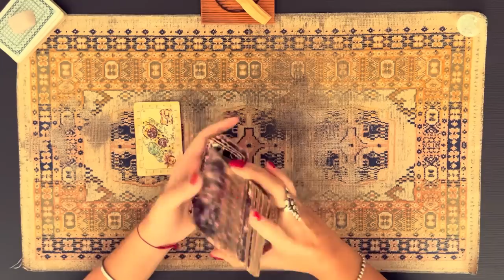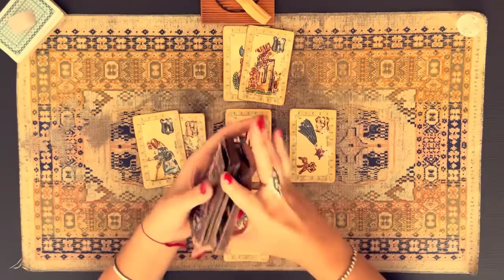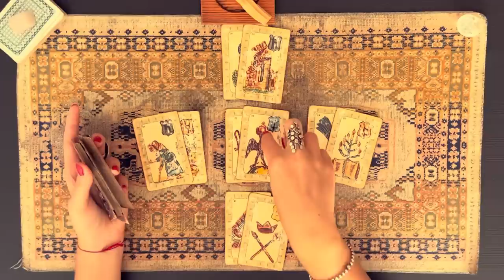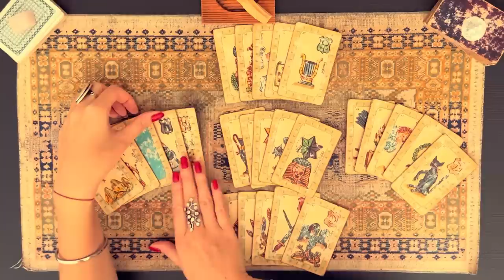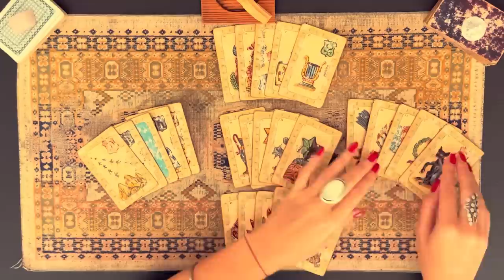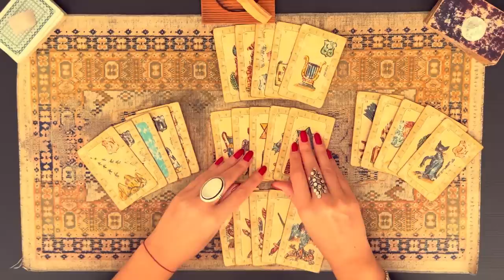BÉLIER ♈️ Vous êtes ambitieux & magnétiques ⚡️Octobre ~ Novembre ~ Decembre 2023 🗝️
🙏🏻Voici votre tirage de l'automne 2023 pour le signe du belier – J’espère qu’il vous apportera un peu de lumière.

Je suis Julie, médium de naissance. Je descends de 3 générations de femmes médiums et je tire les cartes depuis l'âge de 10 ans. Voici une petite présentation qui vous permettra d'un peu mieux me connaitre. Vous y trouverez aussi le détail concernant mes consultations privées

* Si vous souhaitez recevoir un message d'une personne en particulier, voici une méditation qui vous y aidera

🧿Jeu – Tirage au sort
Si vous souhaitez participer au tirage au sort qui à lieu le 1er de chaque mois et ainsi peut être remporter une consultation gratuite, je vous invite à venir me retrouver sur Instagram et vous abonner à ma page : @iamayurveda

Si vous n'avez pas Instagram ou que vous souhaitez doubler vos chances de gagner, il vous suffit de vous abonner à cette chaine YouTube aussi et d'écrire en commentaire sous cette vidéo « le nom du pays » dans lequel vous vous trouvez au moment où vous visionnez cette vidéo ou tout simplement "OK je participe" et je vous ajouterai à la liste des participants qui est mise à jour tous les mois. Si vous l'avez déjà fait il est inutile de recommencer, vous êtes déjà dans la liste. :)

Love Miss Ju 🧚🏼‍♀️🌸